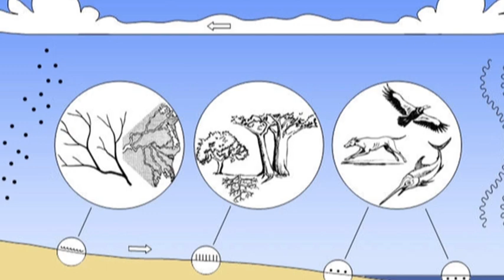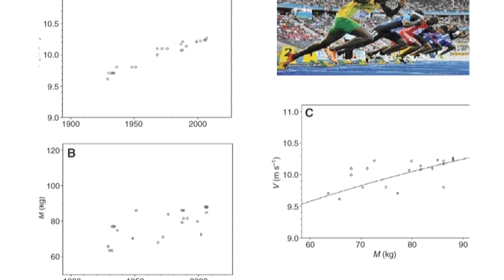Interviu cu Adrian Bejan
Alexandru Mironov l-a intervievat pe faimosul om de știință român Adrian Bejan.